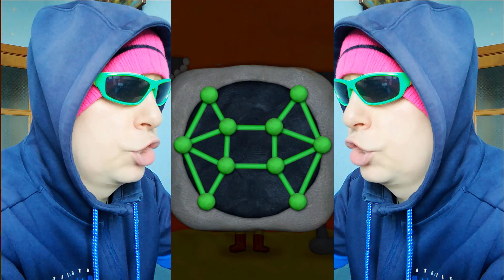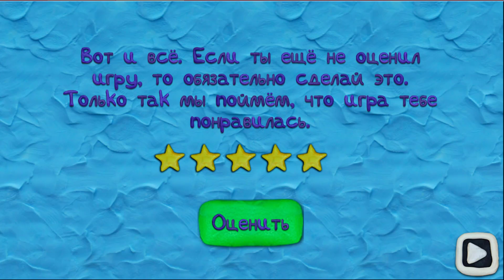КАК открыть ЭТУ ДВЕРЬ? Вадимка ТОМ ЗАПЕР себя в КЛЕТКЕ Вокруг СВЕТА #3! 12 замков Пластилиновая ИГРА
Деткам нравятся разные видео, игры. Также детки любят мультик и мультфильм по играм. Наш канал Talking Tom Movie создан для Вас. На канале много известных и популярных игр про котиков и их друзей. Видео улучшает и развивает мышление, учит решать загадки и ставить новые цели и просто развлекает.